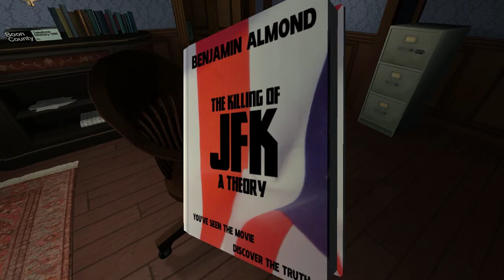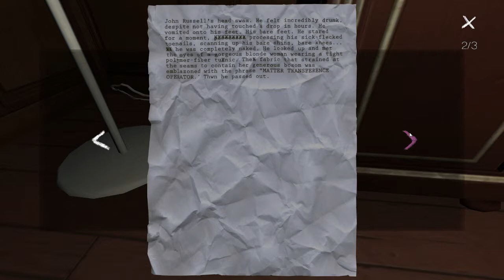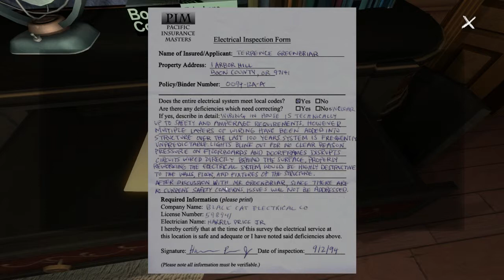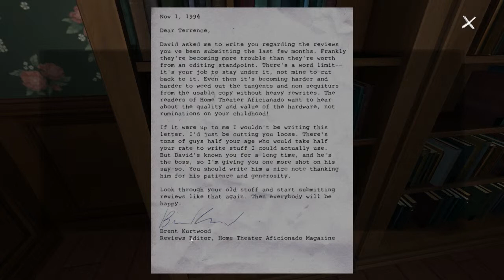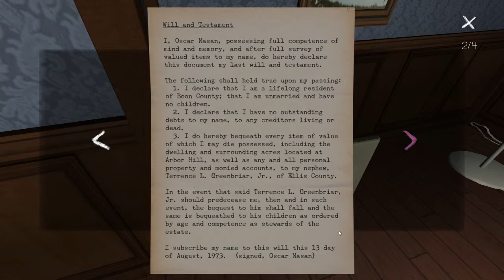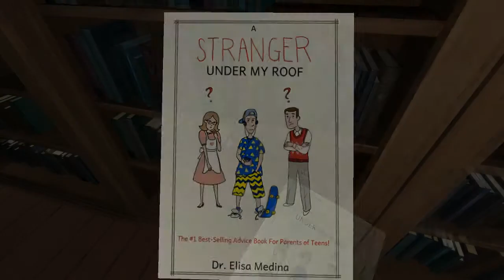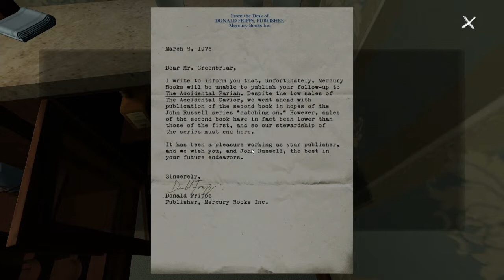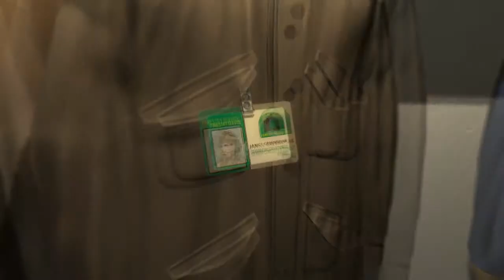Let's play : Gone Home #2 - La voie du père